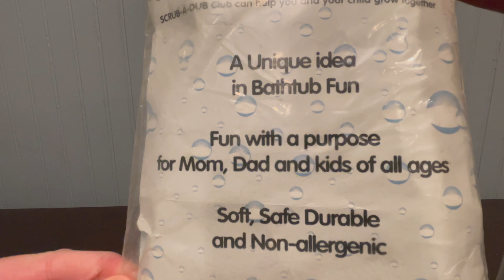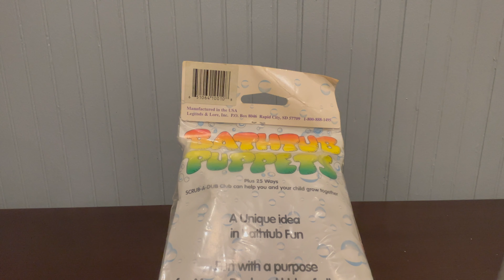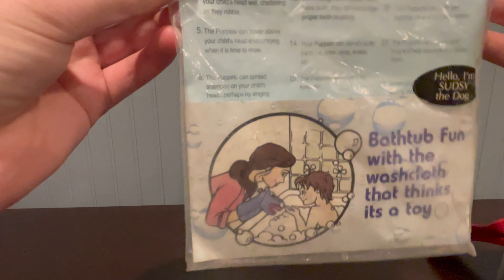My New Legends and Lore Puppet!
I finally got a new puppet in my Baby Einstein puppet collection!